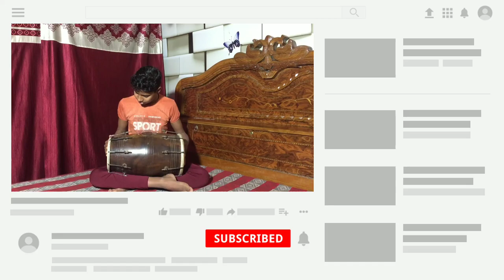Chhup💟💖 Gaye 😘Sare Nazare || full Song || Gurdeep Singh bharti.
is video ko like kare share kare comment kare aur chanel ko abhi tak subscribe nahi kiya to chanel ko jarur subscribe kare sath hi pass wale bell icon ko press kare taki hamari aane wali video ki notification aapko sabse pehle mile.